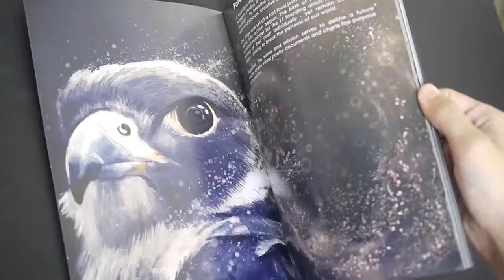The Art of Peregrin Studios